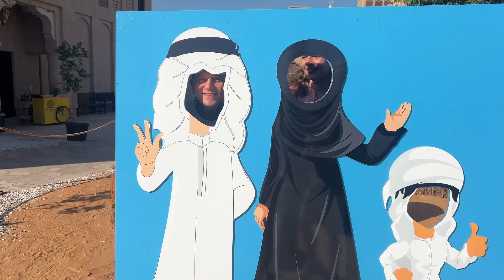Dubai, Old Town tour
Dubai ovaros tura, arany piac, Dubai Frame.